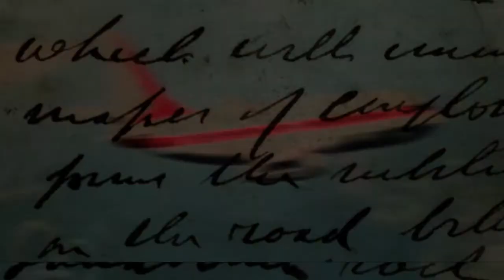joejonas selenagomez ■ close to you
i love jelena. absolutley adore them! lol ASK ME ANYTHINGGG!
thanks guys x